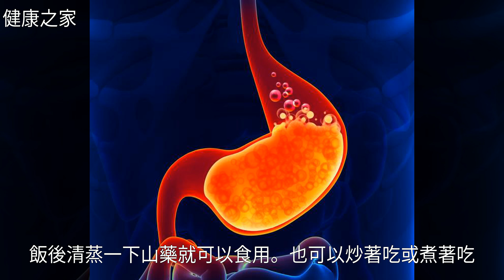胃炎“藥三年”不如“養三年”,這些養胃食物千萬別錯過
胃炎“藥三年”不如“養三年”,這些養胃食物千萬別錯過胃炎“藥三年”不如“養三年”,這些養胃食物千萬別錯過腸 胃 病 , 靈 芝 , 胃 炎 , 山 藥 , 食 療